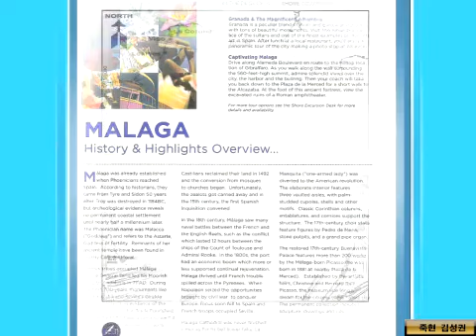MEDITERRANEAN CRUISE - GRANADA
Granada is a lpecuriar blend of Arab and European culture with tons of beautiful monuments. Visit the Alhambra, palace of the sultans and one of the finest examples of Moorish art in Spain